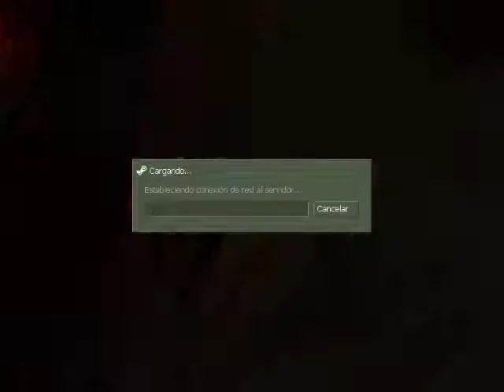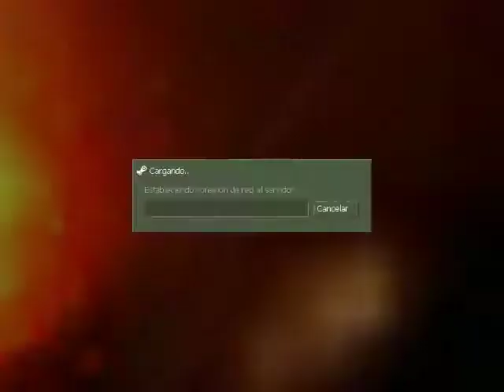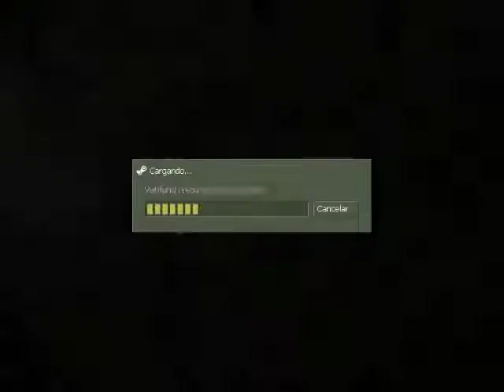Half Life: Opposing Force Español Parte 5 "Desaparecido en combate" 1/2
proximo capitulo de esta historia solos otra ves como siempre :(